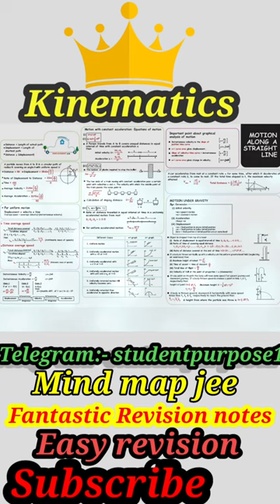Fantastic jee mind map Motion along a straight line 🫢🫢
Motion along a straight line mind map

Motion along a straight line mind map important
Motion along a straight line notes for all  things

 mind map Motion along a straight line

❣️❣️❣️class 11th❣️❣️❣️

❣️❣️❣️class 11th mind map ❣️❣️❣️
❣️❣️❣️❣️❣️Physics❣️❣️❣️
❣️❣️❣️❣️❣️Jee Mains❣️❣️❣️
❣️❣️❣️❣️❣️❣️Jee Advanced ❣️❣️❣️❣️❣️

❣️❣️❣️❣️❣️❣️All notes available❣️❣️❣️❣️❣️
❣️❣️❣️❣️❣️All formula available❣️❣️❣️❣️❣️